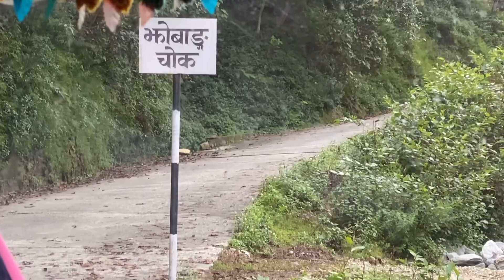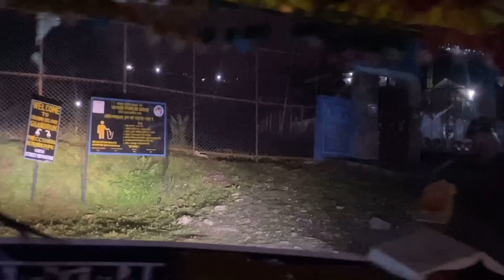पोखरा बाट बस यात्रा घान्द्रुक